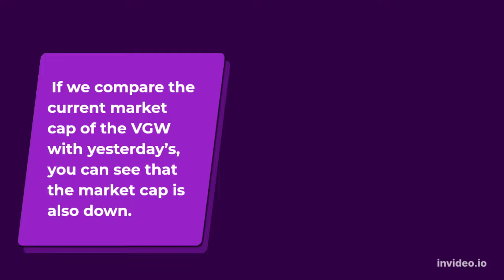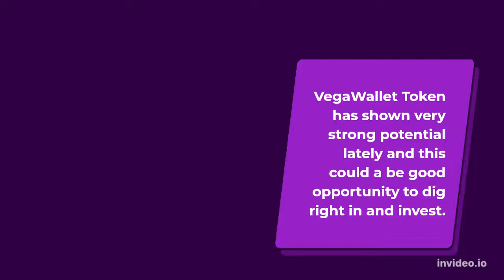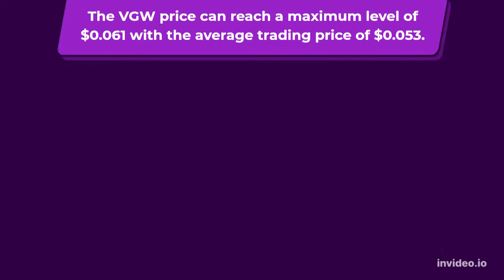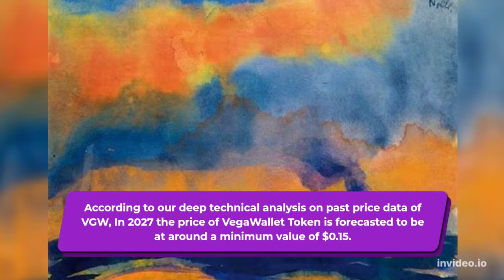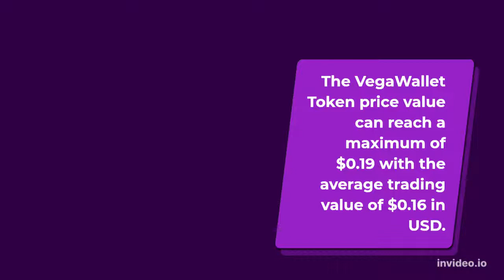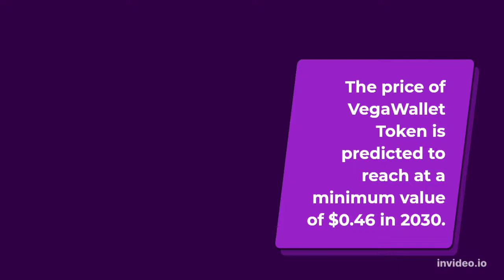VegaWallet Token Price Prediction 2022, 2025, 2030 VGW Price Forecast Cryptocurrency Price Predict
VegaWallet Token Price Prediction 2022, 2025, 2030 | VGW Price Forecast | Cryptocurrency Price Prediction

VegaWallet Token Past Price Analysis
According to the latest data gathered, the current price of VegaWallet Token is $0.022 and VGW is currently ranked # in the entire crypto ecosystem.
The circulation supply of VegaWallet Token is 16,068,001 with a marketcap of $355,171.
 If we compare the current market cap of the VGW with yesterday’s, you can see that the market cap is also down.
From last 7 days the VGW was in good upward trend and increased by 3.07%.
VegaWallet Token has shown very strong potential lately and this could a be good opportunity to dig right in and invest.
VegaWallet Token (VGW) Price Prediction/Forecast for 2022, 2023, 2024, 2025 and 2030
VegaWallet Token Price Prediction 2022
According to our deep technical analysis on past price data of VGW, In 2022 the price of VegaWallet Token is predicted to reach at a minimum level of $0.024.
 The VGW price can reach a maximum level of $0.027 with the average trading price of $0.025.
VegaWallet Token Price Prediction 2023
The price of VegaWallet Token is predicted to reach at a minimum level of $0.036 in 2023.
 The VegaWallet Token price can reach a maximum level of $0.043 with the average price of $0.037 throughout 2023.
VGW Price Forecast for 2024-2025
As per the forecast price and technical analysis, In 2024 the price of VegaWallet Token is predicted to reach at a minimum level of $0.051.
The VGW price can reach a maximum level of $0.061 with the average trading price of $0.053.
The price of 1 VegaWallet Token is expected to reach at a minimum level of $0.075 in 2025.
The VGW price can reach a maximum level of $0.088 with the average price of $0.077 throughout 2025.
VegaWallet Token Price Prediction 2026
VegaWallet Token price is forecast to reach a lowest possible level of $0.11 in 2026.
 As per our findings, the VGW price could reach a maximum possible level of $0.13 with the average forecast price of $0.11.
VegaWallet Token Price Prediction 2027
According to our deep technical analysis on past price data of VGW, In 2027 the price of VegaWallet Token is forecasted to be at around a minimum value of $0.15.
 The VegaWallet Token price value can reach a maximum of $0.19 with the average trading value of $0.16 in USD.
VegaWallet Token (VGW) Price Prediction 2028
The price of VegaWallet Token is predicted to reach at a minimum value of $0.22 in 2028.
 The VegaWallet Token price could reach a maximum value of $0.26 with the average trading price of $0.22 throughout 2028.
VegaWallet Token Price Prediction/Forecast 2029
As per the forecast and technical analysis, In 2029 the price of VegaWallet Token is expected to reach at a minimum price value of $0.32.
The VGW price can reach a maximum price value of $0.38 with the average value of $0.33.
VegaWallet Token (VGW) Price Prediction 2030
The price of VegaWallet Token is predicted to reach at a minimum value of $0.46 in 2030.
The VegaWallet Token price could reach a maximum value of $0.56 with the average trading price of $0.47 throughout 2030.
VegaWallet Token Price Prediction 2031
VegaWallet Token price is forecast to reach a lowest possible level of $0.66 in 2031.
As per our findings, the VGW price could reach a maximum possible level of $0.80 with the average forecast price of $0.68.